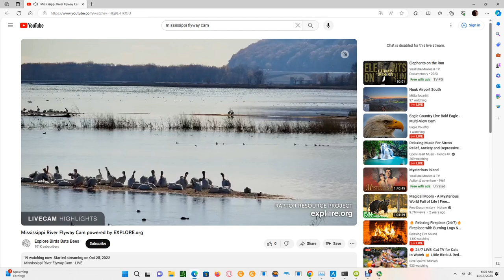Mississippi River Flyway 11/13/2023 06:05